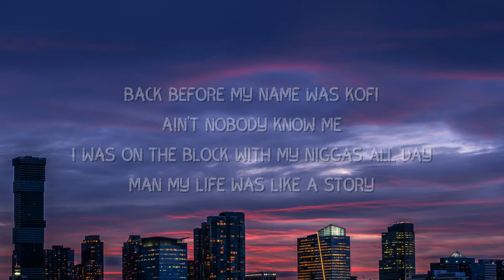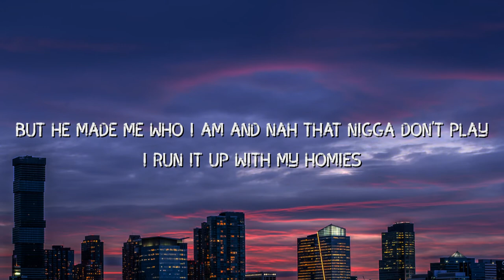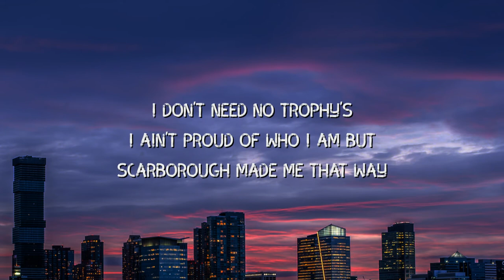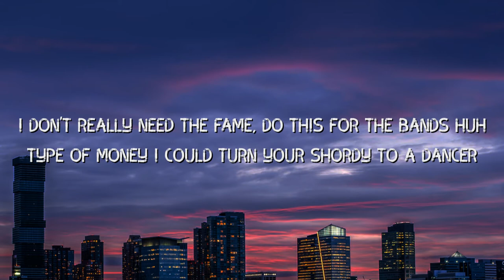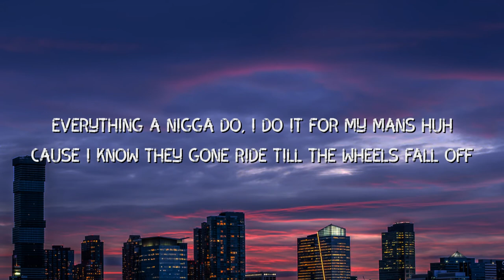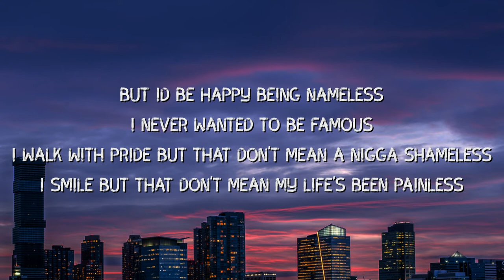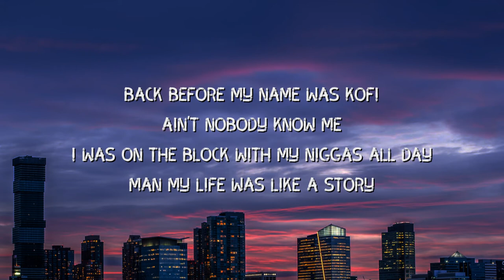Kofi - Scarborough (Lyrics Video)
🚫 I am not the owner of background music, if you want to use this song, then contact the artists of the song.

Kofi - Scarborough Lyrics, Scarborough Lyrics, Scarborough, Lyrics Scarborough, kofi, Lyrics kofi, kofi Scarborough